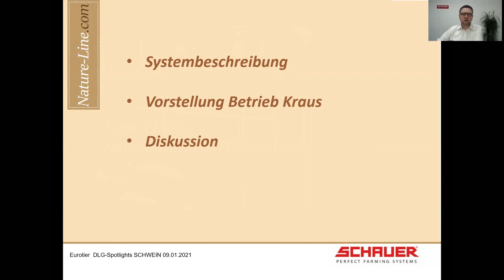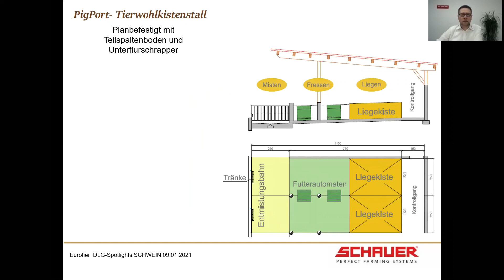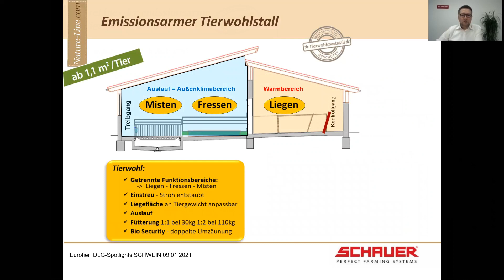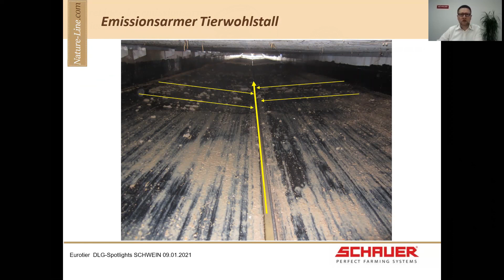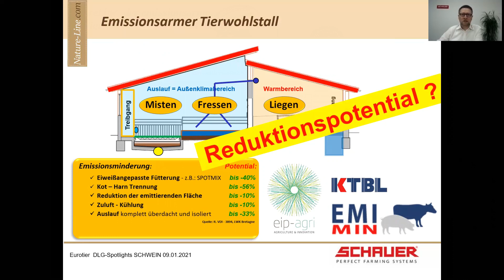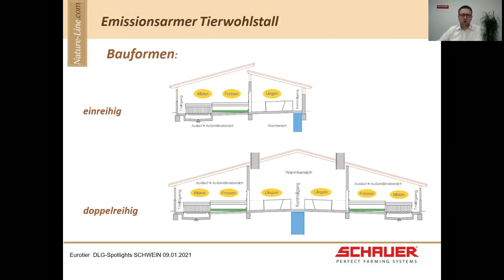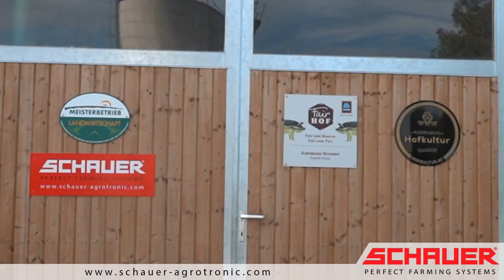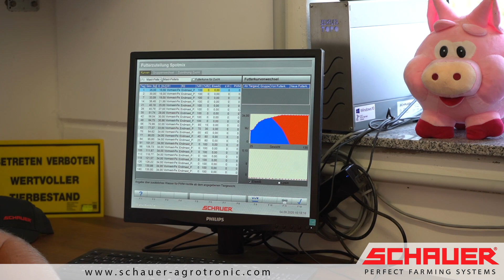Webinar "NatureLine - emissionsarmer Tierwohlstall"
Interessantes Webinar zum Thema "NatureLine - emissionsarmer Tierwohlstall" welches im Zuge der EuroTier Digital 2021 präsentiert wurde.

NatureLine Tierwohl Maststall für eine besonders tierfreundliche, innovative und wirtschaftliche Schweinehaltung!

NatureLine Tierwohl:

- Weniger Emissionen in der Schweinehaltung und mehr Tierwohl
- Ökonomisch rentable und arbeitswirtschaftliche Systeme
- Premium in der Haltung und Premium in der Vermarktung
- Besonders tierfreundlich, innovativ und wirtschaftlich
- Jahrelang bewährtes und patentiertes Erfolgskonzept

Sollten Sie Fragen oder Interesse an unserem NatureLine Tierwohl Maststall für eine effiziente und artgerechte Schweinehaltung haben, kontaktieren Sie uns doch einfach.

Ihr SCHAUER Agrotronic Team!

Mit Unterstützung von Bund, Ländern und Europäischer Union!